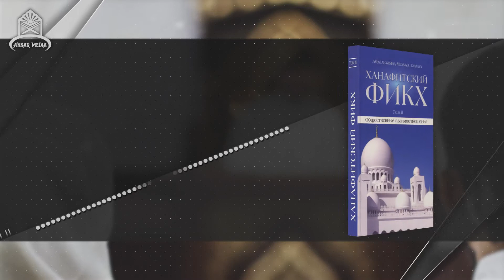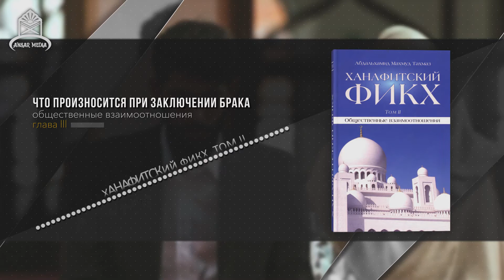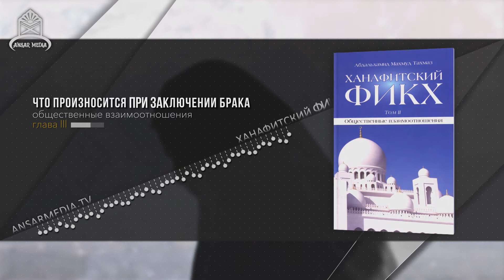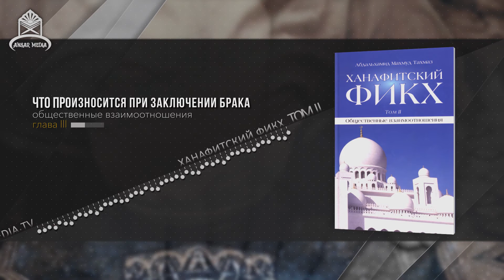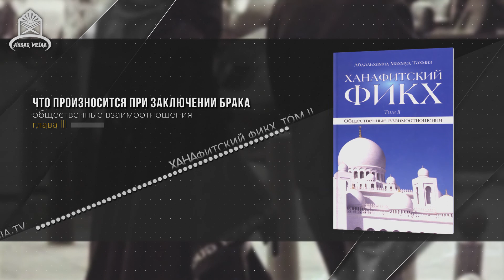ᴴᴰ Что произносится при заключении брака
Ханафитский фикх. Том lll. глава 3

Основные юридические нормы ханафитской школы изложены в труде Абдальхамида Тахмаза – современного арабского богослова, систематизировавшего все основные положения данного мазхаба вместе с последними наработками по различным темам исламского богословия. Данное издание призвано стать настольной книгой для нынешних мусульманских деятелей и учебным пособием для будущих имамов и улемов.